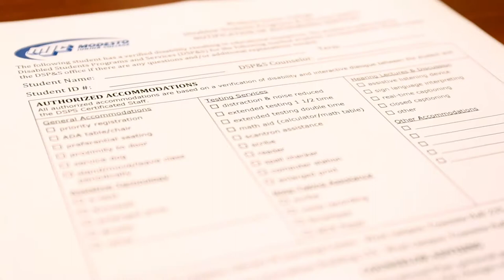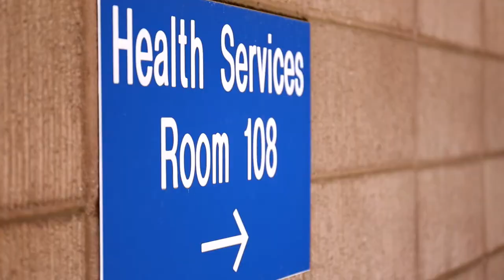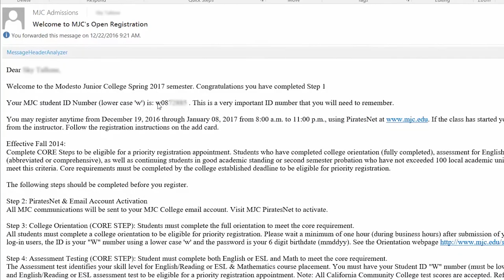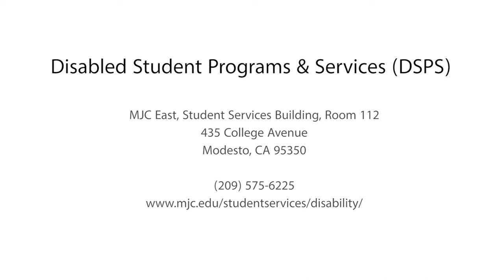DSPS at Modesto Junior College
At Modesto Junior College, the mission of Disabled Student Programs & Services (DSPS) is to provide students with disabilities access to post-secondary education through supportive services and/or instruction, as well as promote better understanding of the needs of individuals with disabilities.